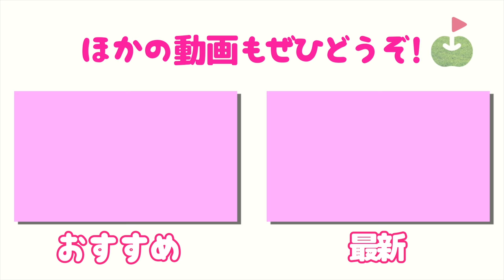じゅん&さやか VS 横田プロ&塚田プロ マッチプレー対決#1【横田真一チャンネルコラボ】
横田真一プロのチャンネルとコラボ！
横田プロ・塚田プロ　VS 　じゅん・さやかちゃんのチャンネル対抗
マッチプレー対決を行いました！
★ルール★
プロチームは「ワーストスコア 」
リンゴルフチームは スクランブルで戦います。

横田真一チャンネルはこちら！

♣本日のゴルフ場:鎌倉パブリックゴルフ場